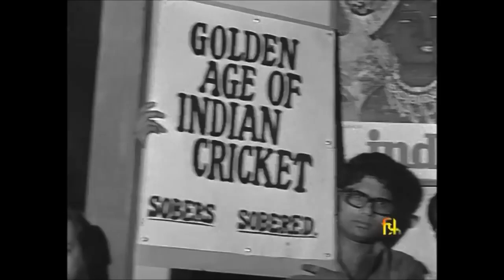SUNIL GAVASKAR -TRIBUTE - 74th BIRTH ANNIVERSARY - SPARKLING DEBUT - TEST CRICKET -1971 - FILM DIVN